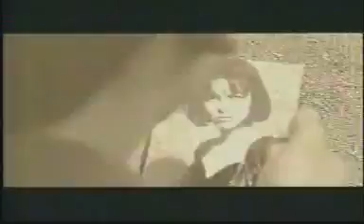LA SOCIEDAD NADA QUEDARA